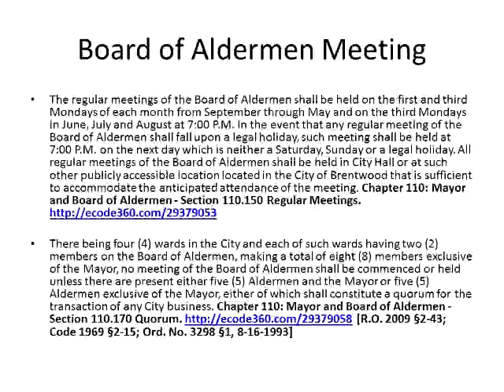Brentwood MO Board Meeting Oct 1 2018